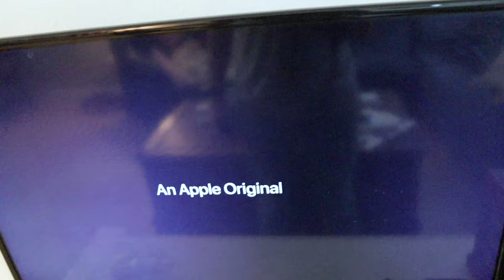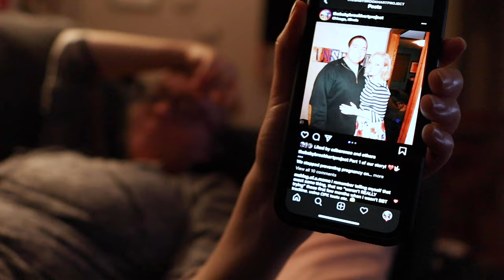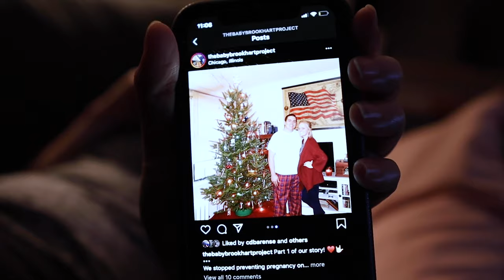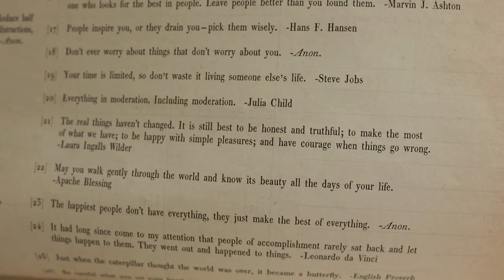Thank You for Sticking With Us Through the Home Vlogs! | Chili Poutine & a Secret Mission!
We start today's vlog off by letting all of you know how much we appreciate you! You have continued to hang out with us despite not going to Walt Disney World everyday and that means the world to us. Before we start our episode of "Home" for the day Sarah cooks up some make shift chili. Peter makes the craziest poutine ever! Now we can begin our nightly entertainment routine. Evie is super sweet with Sarah and the baby again. We go on a super fun walk consisting of Sarah hiding and Peter and Eve chasing her. Next on our Marvel move marathon list is "Iron Man 2". We actually like it! We talk about the kitty cats Peter grew up with and more about National Infertility Awareness Week (our baby Instagram handle can be found below) before falling asleep on the couch. Peter signs off super late and promises tomorrow will be a good day!

Our Baby Instagram: @thebabybrookhartproject